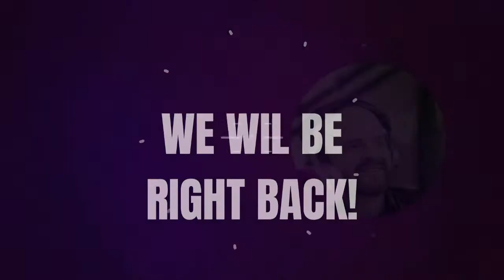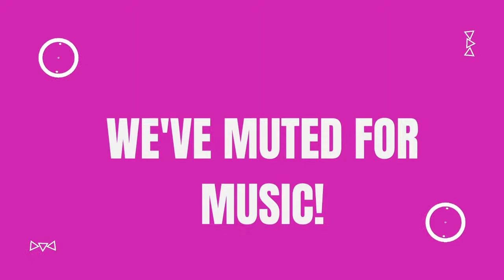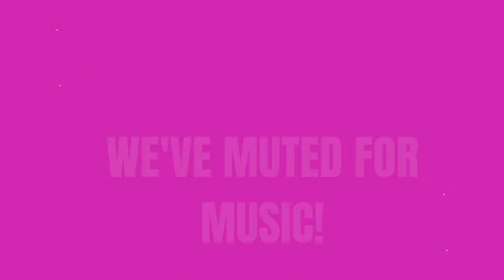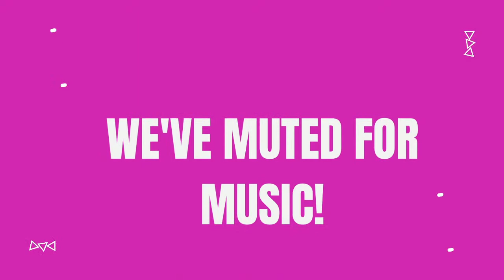It’s Friday's Nine til’ Noon Show with Greg Hughes – How has your week? Comment below